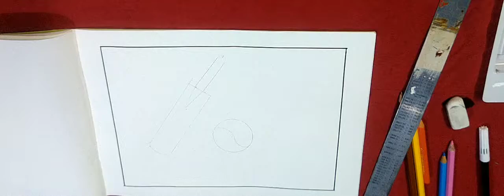Bat Ball Drawing |Std 1st | Aurangabad police public school | By Mabel Dharwadkar.